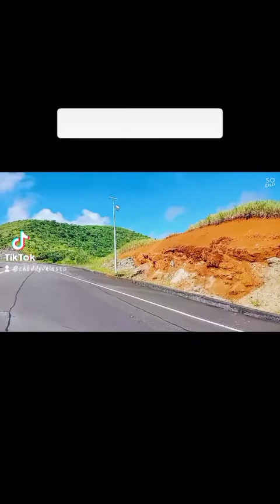misibis bay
travel,rides, Albay bicol